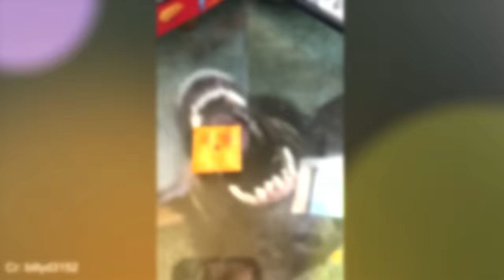When your dog chooses to do the silliest thing🐶 Funniest Dog Ever!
Ever wonder what goes on in a dog's mind? Well, sometimes the answer is pure silliness! This video showcases a collection of hilarious moments where dogs defy expectations and embrace their inner goofball, that will have you laughing out loud.

When dogs prove every elder should have one by their side 🥰